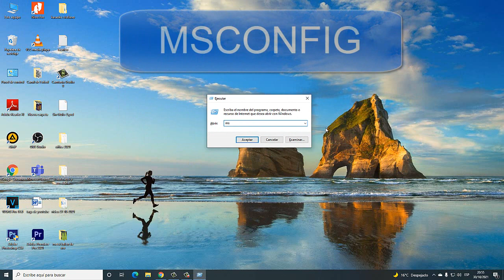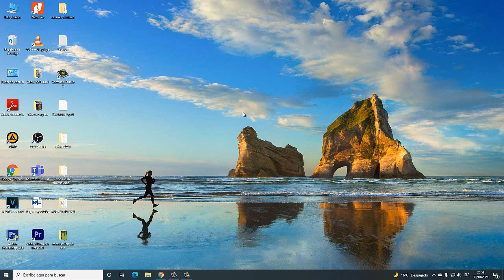INICIA Windows 10 en 3 SEGUNDOS haciendo ESTO!!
¿se demora mucho en iniciar? ¿ tu Windows 10 demora en cargar? , olvídate de ese problema, hoy te enseño como darle rapidez al inicio de Windows 10 en tan solo 3 segundos.